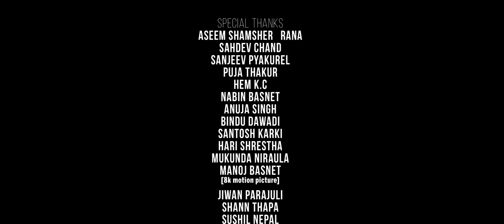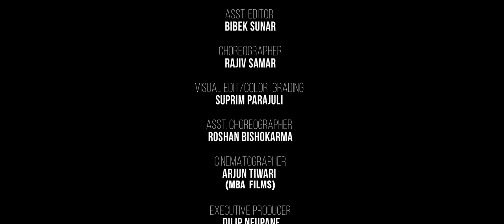Bottle Ko Birko - Mika Singh | Aaryan Sigdel | Paul Shah | Durgesh Thapa | Kabita, Alisha, Sneha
Bottle Ko  Birko - Mika Singh | Aaryan Sigdel | Paul Shah |  Durgesh Thapa |  Kabita Nepali  | Alisha Sharma | Sneha Sangroula | New Nepali   Official  Music  Video   2021/2078

Singer
Mika Singh

Simetri
Simran Duggal
Riya  Duggal

Music
Yug Bhusal

Lyrics
SHEKHAR ASTITWA

Music Production
ROOP MAHANTA

Mix & Master

NIRAJ SINGH AT KAILASA STUDIO

Artist
Aaryan Sigdel
Paul  Shah
Durgesh Thapa
Kabita Nepali
Alisha Sharma
Sneha Sangroula

MUA
Sarita Magar

Costume Designer

Anuska DC
 (A Shree Creation)

Production Controller
Kamal Sagar Basnet

Production Manager

Bishal Karki
Bikram Tamang
Amit  Kumar Chand

Manoj Joshi

Art Director
Gyajola Bhote

Photographer
Suman Adhikari

Publicity Desingh
Vijay Bashyal

Asst. Camera
Ganesh Kattel

Producation Controller
Jikme Lama

Co -Producer
kedar prasad Bajagain

Costume Designer
Bhakta Bahadur Rana Magar

Asst. Editor
Bibek Sunar

Choreographer

Rajiv Samar

Asst.choreographer
Sonam Lama

Visual Edit/Color Grading
Suprim Parajuli

Asst. Choreographer
Ram Chandra Bhatta

Asst. Director
Thille Lama

Cinematographer

Arjun Tiwari
(MBA  Films)

Executive Producer

Dilip Neupane

Bikram Basnet

Co-Producer
Asmita Lamichanne

Producer
Roshan Parajuli

Directior

Dilip Saman

Light Man
Norbu Jordan Lama

Special Thanks
Aseem Shamsher
Rana
Sahdev Chand
Sanjeev Pyakurel
Puja Thakur
Hem K.C
Nabin Basnet
Anuja Singh
Bindu Dawadi
Santosh Karki
Hari Shrestha
Mukunda Niraula
Manoj Basnet
 [8K Everest Motion Pictures]
Jiwan Parajuli
Shann Thapa
Sushil Nepal

Kathmandu , Nepal